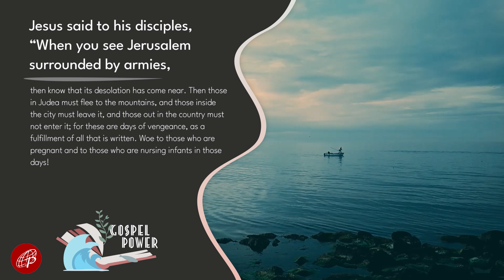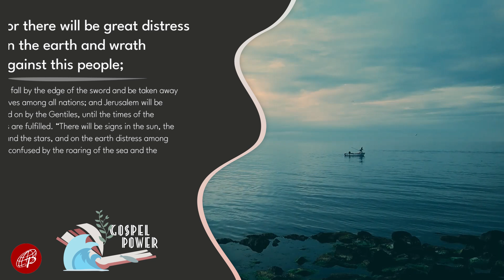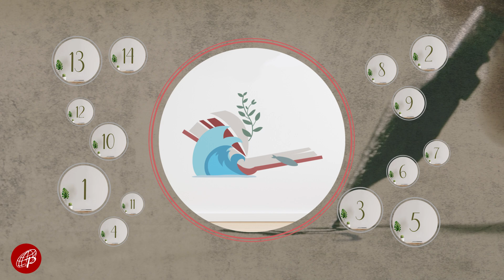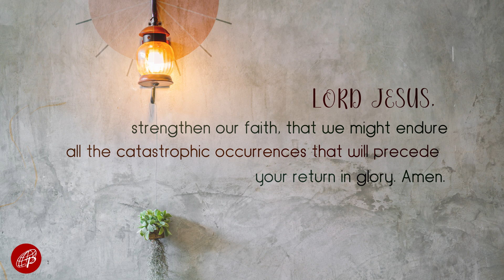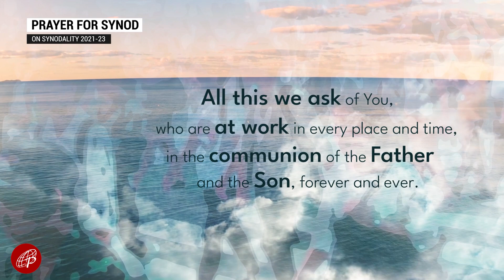Gospel Power | November 24, 2022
Thursday of the 34th Week in Ordinary Time
1st Reading: Rv 18:1-2, 21-23; 19:1-3, 9a
Responsorial Psalm: Ps 100 – Blessed are they who are called to the wedding feast of the Lamb.

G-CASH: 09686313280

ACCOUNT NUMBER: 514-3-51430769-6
SWIFT CODE: MBTCPHMM